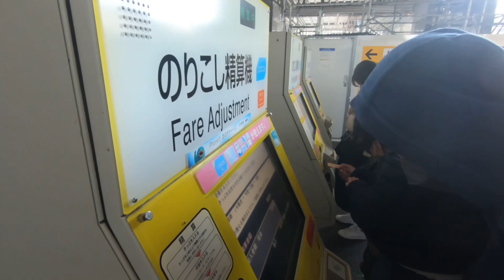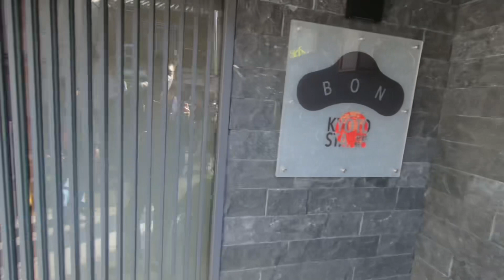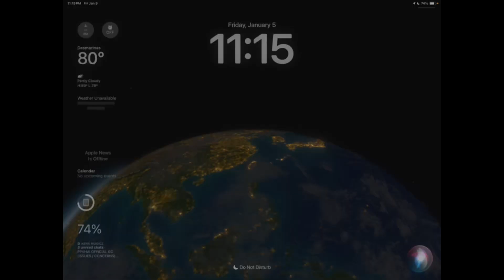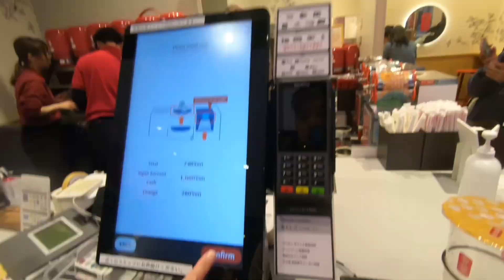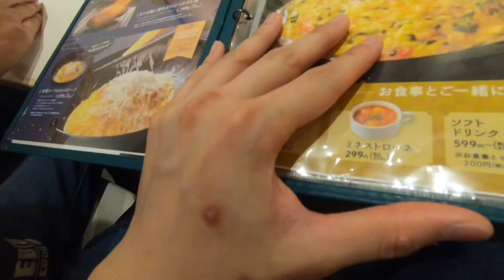ROAMING the FAMOUS places of KYOTO, JAPAN this 2024! | 23’-24’ Vlog #7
Welcome back go the vlog guys! Today is our fourth day here in Japan this new year 2024! Come and join us as we go on a journey! As always, enjoy the video!!